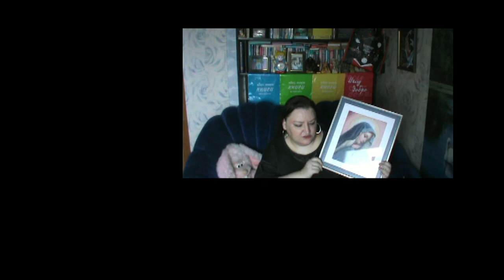Похвастушки: очередная вышивка крестиком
Добрейшего времени суток. Рада представить вашему вниманию свою очередную работу.